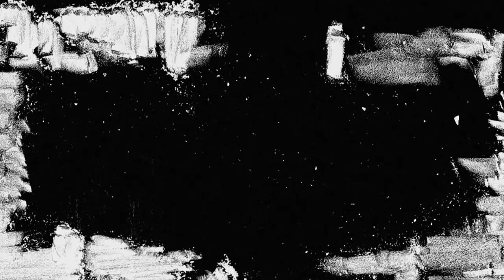BELFER | czołówka pierwszego sezonu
Prezentujemy czołówkę nowego serialu Canal+ z Maciej Stuhrem w roli głównej.

Autorzy czołówki:

Scenariusz i Reżyseria: Łukasz Słotwiński
Ilustracje: Nina Rozpotyńska
Animacja: Grzegorz Gołdowski
Muzyka: Atanas Valkov
Zdjęcia: Bartłomiej Radwan
Produkcja: Jerzy Piasecki

Serial Belfer:

Reżyseria: Łukasz Palkowski („Bogowie”)

Scenariusz: Jakub Żulczyk („Ślepnąc od świateł”) i Monika Powalisz

Obsada: Maciej Stuhr, Magdalena Cielecka, Paweł Królikowski, Piotr Głowacki, Robert Gonera, Sebastian Fabijański